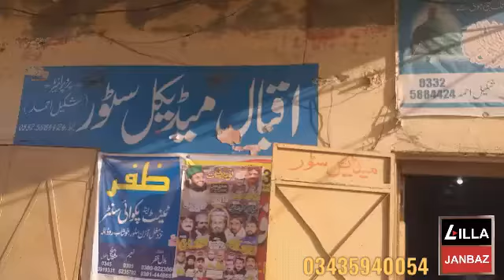First Aid Box in Ambulance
گزشتہ روز الخدمت فاونڈیشن راولپنڈی کے صدر میجر (ر) منیر اعظم صاحب آئے اور ہمارے ادارے للہ جانباز | ہیلپ ٹرسٹ رجسٹرڈ کا وزٹ کیا اور ہدایت کی کہ ہماری ایمبولینس میں فرسٹ ایڈ بکس نہیں ہے وہ رکھ لیجئے۔ پھر ہم مطلوبہ سامان لینے چوہدری شکیل مرحال صاحب (اقبال میڈیکل سٹور) کے پاس گئے تو انہوں نے بلکل مفت فرسٹ ایڈ کا مکمل سامان ہمیں دے دیا۔ اللہ تعالی ان کا جذبہ خدمت خلق قبول فرمائے اور کاروبار میں دن دگنی رات چوگنی ترقی عطا فرمائے۔ آمین